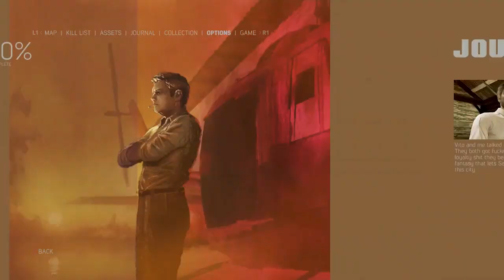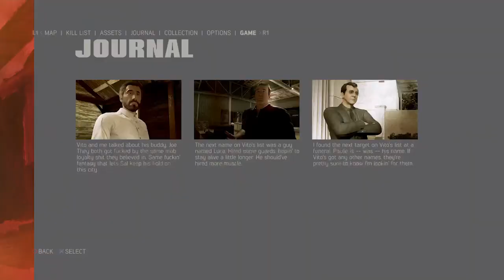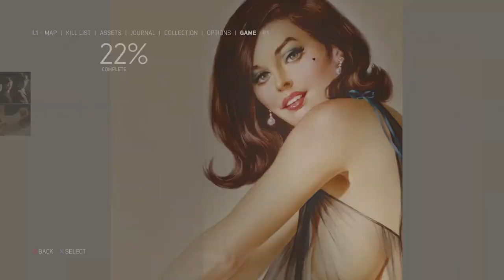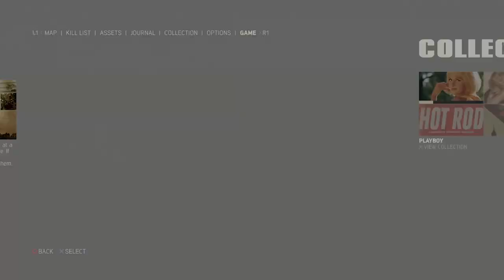Mafia 3 Money Glitch $200k in 5 minutes (Unlimited) EASY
While doing the final Optional mission of vito "I NEED A FAVOR"  i found out everytime i LOAD CHECKPOINT i gained 10k-20k dollars...

Mafia 3 Money Glitch 200k in 5 minutes
Mafia 3 Money Glitch